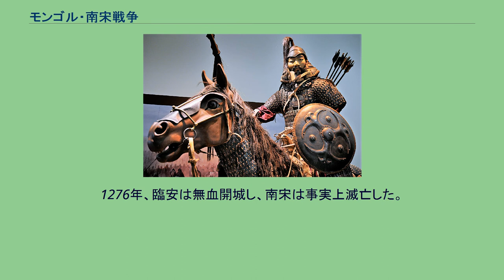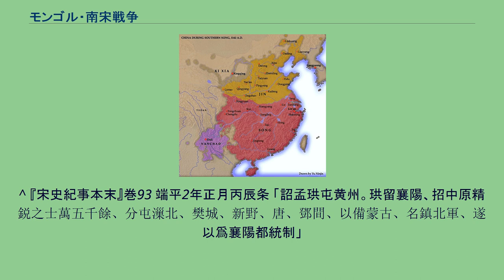モンゴル・南宋戦争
モンゴル・南宋戦争（モンゴル・なんそうせんそう）は、13世紀にモンゴル帝国と南宋との間で行われた戦争。
1235年から1279年まで断続的に行われたが、時期によって第1次（オゴデイ治下のクチュの南征、1235年 - 1241年）、第2次（モンケ治下のクビライの南征、1253年 - 1259年）、第3次（南宋滅亡1268年 - 1279年）に分けられる。
モンゴル帝国勃興時の諸国 1227年、モンゴル帝国の創始者チンギス・カンが死去すると、1229年に行われたクリルタイの結果、オゴデイが第2代皇帝（カアン）となった。
オゴデイはまずその政権の盤石さを示すため、南宋と同盟を結び第二次対金戦争を起こした。
戦闘の大部分はモンゴル軍が担ったが、南宋側でも孟珙を派遣するなど勝利に貢献し、1234年、金をついに滅ぼした。
そこでモンゴル帝国と南宋は協定を結び、モンゴル軍は北還を開始したが、南宋政府は遼滅亡時と同じように中原回復という非現実的な目標を掲げ、協定を破って北宋の旧都開封・洛陽・南京などの都市を奪回した。
この行為は当然モンゴル帝国軍の激しい怒りを呼び、南下が開始された。
一方、オゴデイ政権では東西への大遠征が企画されつつあり、バトゥの西征と対になる形でオゴデイの第3子クチュを総大将とする南宋侵攻作戦が決定された。
クチュはモンゴル軍伝統の三軍団方式をとり、西路軍はコデンが率いて甘粛方面から、東路軍はカチウン家のアルダイチなどが山東方面から、そして中央軍は漢水流域を南下して大軍で南宋に攻め込んだ。
しかし、総大将であるクチュが開戦早々に不可解な急死を遂げ、中央軍が後退してしまうと、モンゴル軍の指揮系統は混乱してしまい、諸軍がばらばらに南宋側の諸都市を攻撃することとなった。
ここにおいて、指揮系統の混乱したモンゴル軍はしばしば攻城戦を失敗し、前回のモンゴルと南宋との衝突でも活躍した孟珙が再び起用されると逆に南宋軍に押し込まれ、襄陽までをも失ってしまう。
オゴデイ死去後、第3代皇帝（カン）グユクとバトゥの対立などで一時、モンゴル帝国内で混乱が起こったが、モンケがカアンに即位するとその混乱も収まり、再びモンゴル帝国は東西への大遠征を企画した。
モンケは実弟クビライ、フレグにそれぞれ東アジア、西アジアの経略を委ねることを発表した。
1251年、クビライは金蓮川に入るとそこを本拠地とし、南宋侵攻を計画した。
まず手始めにクビライは南宋を包囲するため、1253年に雲南・大理遠征で大理国を屈服させたものの、以後は金蓮川から動かず高麗遠征、南宋侵攻の指揮を執り、南宋の攻略に関しては長期戦に持ち込む構えをとった。
しかし短期決戦を望むモンケは、クビライの慎重策に不満を持ち、クビライを更迭、タガチャルを起用した。
そのタガチャルも襄陽・樊城を攻撃したものの、何故かすぐに撤退を始めた。
激怒したモンケは今度はタガチャルを更迭して再びクビライを起用し、自ら南宋侵攻に打って出るも、各隊の連携がうまくいかずモンケの軍のみが突出しすぎる形となり、1259年に釣魚城（現重慶市合川）攻略中のモンケが軍中にはやった疫病により死去した。
モンケの死により、カアン（ハーン）位はクビライとアリクブケの間で争われることとなったが、クビライは急いで北還することで配下の軍勢、特に漢人部隊が離散することを恐れ、逆に南下することで配下の軍勢を留め置いた。
南下したクビライは、モンゴル軍としては初めて長江を渡り、鄂州（現武漢）を包囲した（鄂州の役 (1258年 - 1259年)）。
一方、モンケの死によるモンゴル軍の不規則な行動を図りかねていた南宋は、モンゴル軍が長江を渡ったことに衝撃を受けて、賈似道を鄂州に派遣した。
しかしこの頃には、クビライ陣営に帝国の有力者タガチャルが加わり、加速度的にクビライに就く旧南宋遠征軍は増えており、クビライはすでに北還を決意していた。
援軍に来た賈似道は、長江を渡ろうとしていたモンゴル軍の一部を襲撃、撃破した。
この時の勝利をもとに、賈似道はその後宰相にまで出世したが、当時から賈似道とクビライの間に密約があったのではないかという噂がささやかれ、この戦闘の戦果を疑問視する説もある。
あしかけ4年にわたる帝位継承戦争を制したクビライは、第5代皇帝（カアン）に即位し、まだ中央アジア方面に残る反乱分子との戦いと並行して南宋侵攻を企画した。...